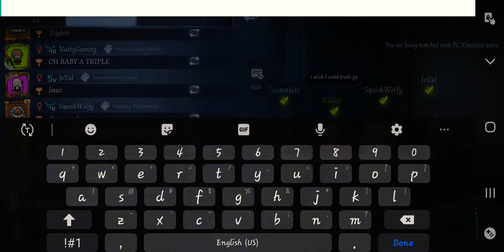[Identity V] ❃ All Danganronpa Skins~ ❃ (2v8)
🥀I was so close to being Kyoko as well, but I thought it was better just having the one Kyoko.
This match made me so happy~ Seeing all the skins in one place~
I love Danganronpa so much~ I need to refresh my memory on certain things but I remember a lot of it lol.
Hope you enjoy this video~ Plus you get to witness a funny end XD
It definitely caught me off guard lol!
Thankies~🌸